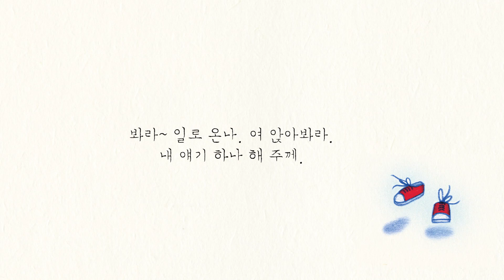[이야기꽃 그림책 북트레일러] 답답이와 도깨비 _작가 ver.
[답답이와 도깨비] 하수정 작가 버전

목소리: 하수정 작가
              최지혜 작곡 '어디 가는 길이야?'
만든이: 홍윤이

이야기꽃으로 놀러오세요!